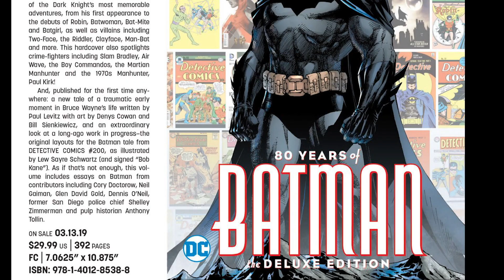TOP FIVE DC VILLAINS | Magic Hour Top Five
The Top Five DC Villains of all time, as narrated by Curtis Hood. A Magic Hour Top Five.

Magic Hour with Paul Chapel is a show dedicated primarily to movies, movie rumors and all things Hollywood and Disney.